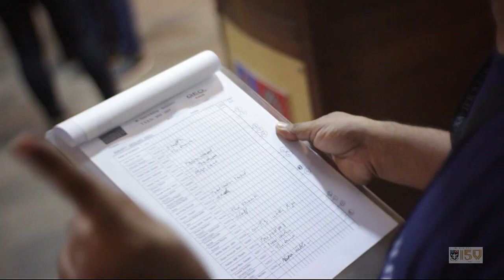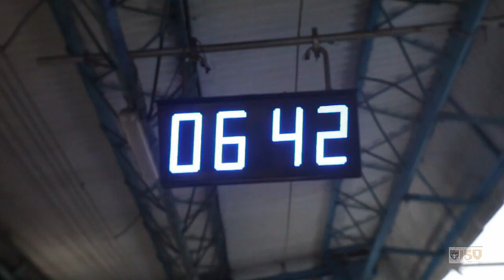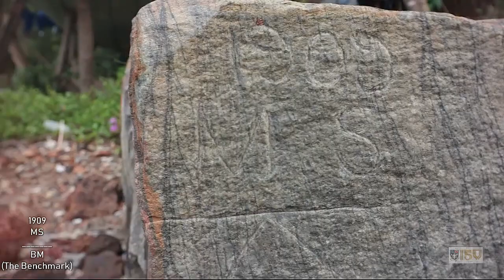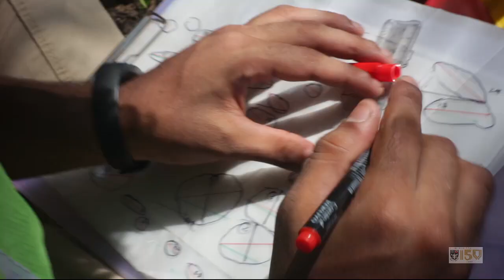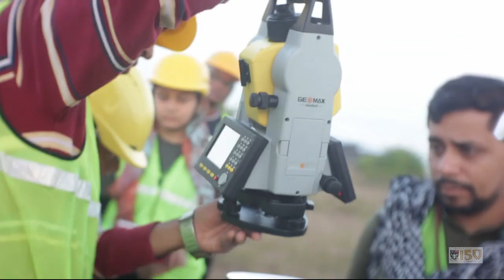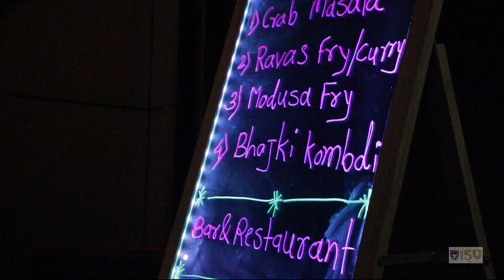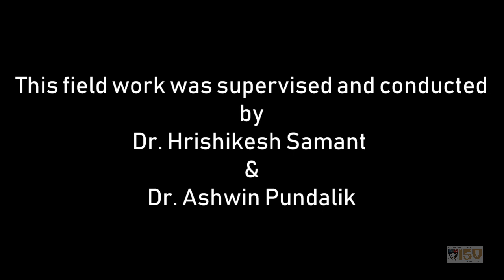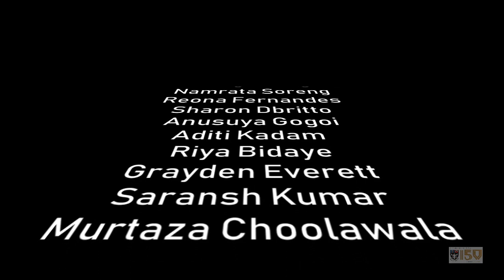ST XAVIER'S COLLEGE MUMBAI GEOLOGY FIELD TRIP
SXC Geology students on a 12-day study of Malvan mountain and beach land formations.  Shot and edited by student Smith D'britto.